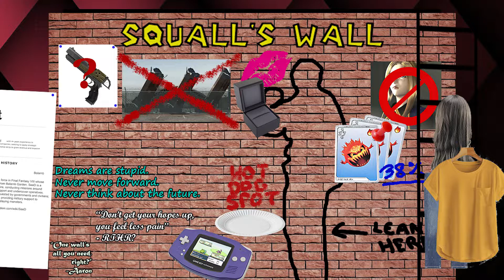Galbadia Varsity Sports Program - Final Fantasy VIII (#49) | Dual Wield Shields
Chris explains bad guy music,
the party is in Hallowe'en Town,
and Galbadia Garden doesn't have a good cheer.